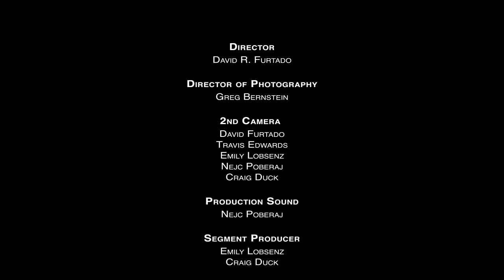The Battalion Fire and Rescue Washington DC (2019) | Season 2 Ep 22 | Down The Rabbit Hole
🔵 Title: The Battalion Fire and Rescue Washington DC 'An Engineer driver that likes his place clean'
🔵 Summary: A day with the crew on Engine 12 starts off with a medical call, They respond to a baby being born in a car in the parking lot of a 7/11.

Season 2 follows the first responders of Washington, DC. A camera crew is in embedded in fire companies through the city and follows each crew during their 48 hour shift as they fight fires, perform rescues on land and at sea, and assist during medical emergencies. Additionally, we get to know the individual firemen in the company and what the everyday life is for these everyday heroes.

Year Released: 2019

🔵 Rating: TV-MA